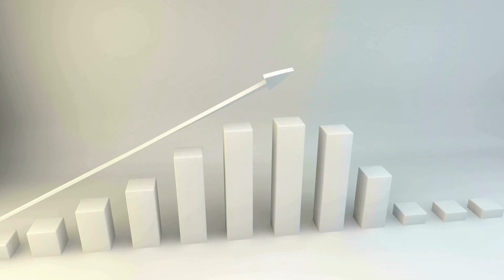4 Ưu - Nhược Điểm Khi Đầu Tư BĐS Trong Giai Đoạn Khó Khăn Nhất | Bùi Minh Dũng Official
4 Ưu - Nhược Điểm Khi Đầu Tư BĐS Trong Giai Đoạn Khó Khăn Nhất | Bùi Minh Dũng Official